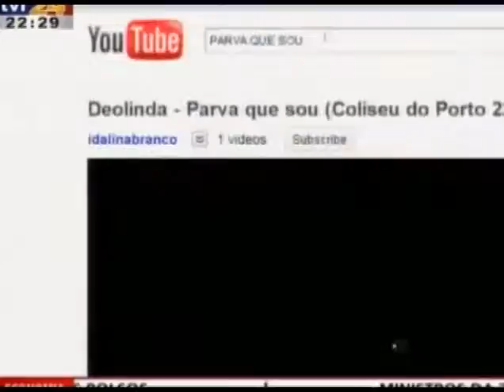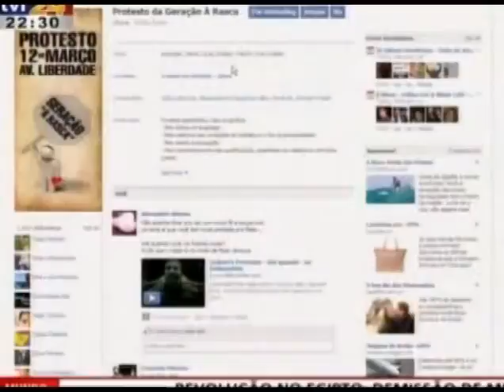geracao precaria TVI24